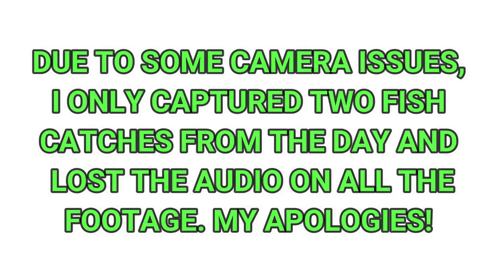KENTUCKY LAKE MLF BFL #5 | LBL DIVISION PRACTICE | September 8-9, 2022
It is time for the last BFL regular season event on Kentucky Lake. With recent traveling and a busy schedule, I haven't been on the lake as much as I would like. Join me in this video as I try to piece together a consistent bite for the LBL Division Super Tournament out of Paris, TN.

GEAR

Jigs
- Rod: 7'3" MH Fast
- Reel: 7.3:1
- Line: 20lb Trilene Big Game Mono
- Baits: 1/2oz Arky style jigs (Black/blue and Green Pumpkin)
- Trailers: Netbait Slim Paca

Walking Baits
- Rod: 7'3" M Fast
- Reel: 7.3:1
- Line: 30lb braid
- Leader: 20lb Trilene Big Game Monofilament
- Lures: Berkley Cane Walker and Strike King Sexy Dawg

Worms
- Reel: 7.3:1
- Line: 15lb Trilene Big Game Monofilament
- Weight: Angler Tungsten 5/16oz Flipping Weight
- Hook: 4/0 Gamakatsu Offset Worm Hook
- Bait: Zoom Magnum Trick Worm (Plum)